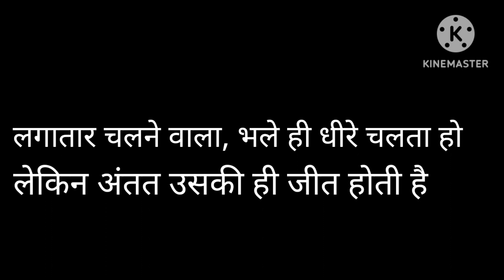खरगोश और कछुआ की कहानी | story of rabbit and tortoise in hindi|hindi moral stories|panchtantra|kids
खरगोश और कछुआ ki kahani hindi me

एक बहुत ही बड़ा और खुबसूरत जंगल था । जंगल में सभी जानवर हंसी -खुशी रहा करते थे उसी जंगल में एक तरफ सभी जानवरों की तरह खरगोश और कछुआ भी रहते थे,  दोनों में अच्छी दोस्ती थी । रोजाना दोनों खूब खेलते है मौज करते थे। खरगोश यह जानता था कि वह बहुत तेज दौड़ता है और कछुआ बहुत ही धीमी  चाल से चलता था ।

यही कारण था खरगोश को अपनी तेज चाल  का बहुत घमण्ड था और वह खरगोश हमेशा ही कछुये का समय समय पर मजाक उड़ाया करता था । पर कछुआ अपनी चाल को जानता था, इसलिए खरगोश की मजाक बनाने की बात का बुरा नहीं मानता था ।खरगोश अपने घमंड के कारण उसने अपने मित्र कछुआ से बोला- “दोस्त , क्या तुम मेरे साथ दौड़ लगाना चाहोगे ।”

यह सुनकर कछुए ने खरगोश से कहा ,”नहीं तुम बहुत तेज दौड़ते हो। मैं तुमसे ये दौड़ जीत नहीं पाऊँगा। परन्तु खरगोश ने कैसे -कैसे कछुए को दौड़ के लिए मना लिया।

कछुआ बोला- ‘ मित्र खरगोश जैसी तुम्हारी मर्जी , अगर तुम दौड़ करना चाहते हो तो ठीक है मुझे को आपत्ति नहीं है  । ” यह तय किया गया की दौड़ की कल सुरुआत कल सुबह होगी। अगले दिन खरगोश तथा कछुआ दोनों दौड़ के लिए तैयार हो गए। दौड़ शुरू हो गया।

जंगल के सभी जानवर दौड़ देखने के लिये आ गए । दौड़ के लिये एक पहाड़ी पर जाना था जो पहले पहाड़ी पर पहुचेगा वही जीतेगा । जंगल के सभी जानवर जानते थे की खरगोश तेज दौड़ता है उन्हें उम्मीद थी की खरगोश ही यह दौड़ जीतेगा ।

Rabbit and Tortoise Story In Hindi

दौड़ शुरू की गई । खरगोश तेजी से भागने लगा। वह बहुत ही आगे निकल गया। कछुआ धीरे -धीरे चलता हुआ आगे बढ़ रहा था। खरगोश एक छायादार पेड़ के नीचे पहुंचा और  पीछे मुड़कर देखा तो उसे कछुआ कहीं नहीं दिखा । ठंडी-ठंडी हवा चल रही थी खरगोश भागते- भागते थक गया। उसने सोचा कछुआ अभी बहुत ही पीछे होगा। क्यों न थोड़ा विश्राम कर लिया जाय? यह सोचकर वह विश्राम करने लगा खरगोश ने जैसे ही आखें बंद की उसे नींद लग गई । अचानक उसे नींद लग गई. वह गहरी नींद में सो रहा था।

kachua aur khargosh ki kahani , Rabbit and Tortoise Story In Hindi परन्तु कछुआ धीरे -धीरे आगे बढ़ रहा था। कुछ देर में कछुआ भी वहीँ पहुँच गया और देखते ही देखते वह खरगोश से आगे निकल गया।  बहुत देर बाद अचानक खरगोश की नींद खुली उसने आगे-पीछे यहाँ वहां देखा यह सोचने लगा कछुआ दिखाई नहीं दे रहा । वह भागना  शुरू किया आगे जाते ही उसने देखा की कछुआ पहाड़ी पर पहुँचने वाला है ।

वहां से खरगोश अपनी पूरी ताकत लगाकर दौड़ा पर उसके पहाड़ी पर पहुँचने के पहले ही कछुआ पहाड़ी पर पहुँच चुका था और कछुआ ने यह दौड़ जीत ली । जंगल के जानवरों को बहुत आश्चर्य हुआ वह यह देख हैरान रह गए. सभी जानवर कछुआ के साहस और जीत पर बहुत खुश हुई, उसे बधाई देने लगे।

खरगोश को अपनी हार पर बहुत पछतावा हुआ । खरगोश अपनी गलती और अभिमान पर बहुत पछताया और उसने कछुआ की हंसी उड़ाने पर कछुआ से माफ़ी मांगी । इस प्रकार घमंडी खरगोश की हार हुई तथा कछुए की जीत